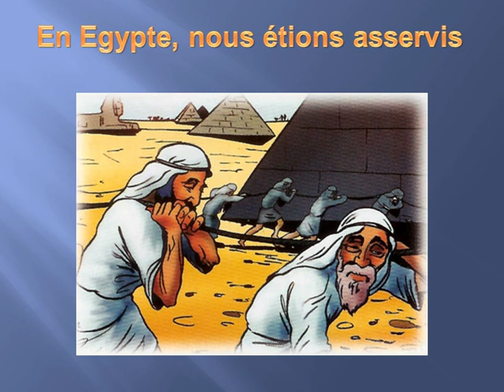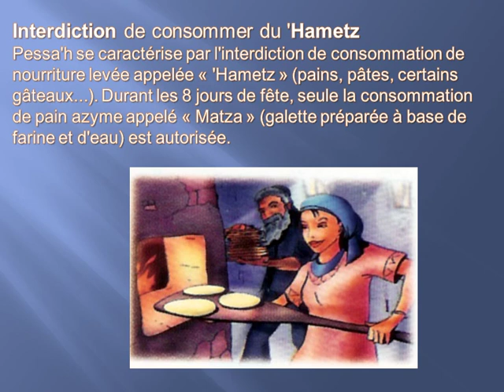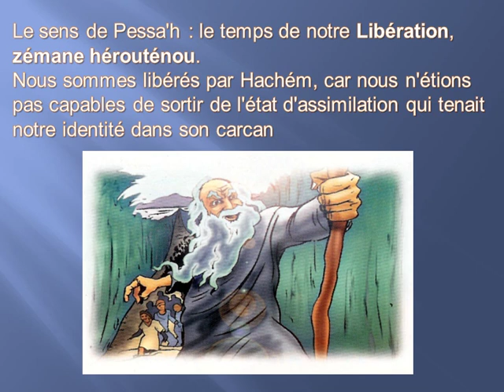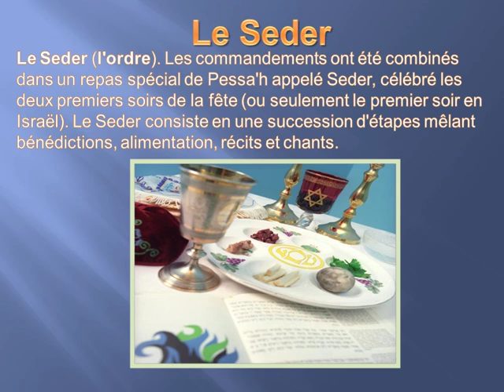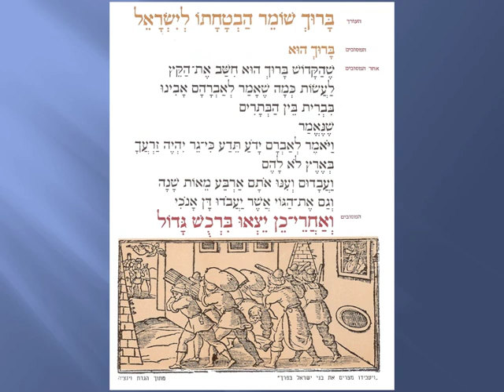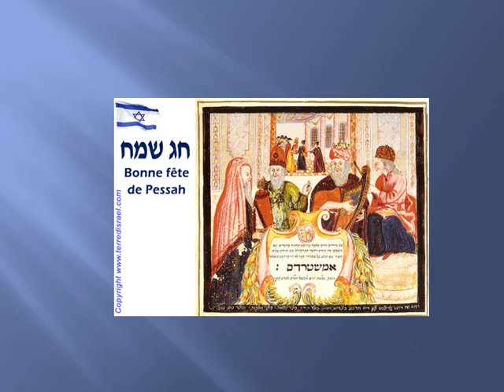seder pessah chante par jo amar